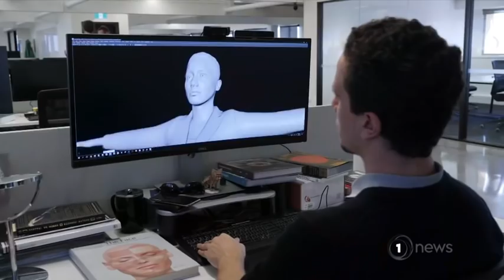‘High-skilled’ migrants may soon move to the front of NZ’s immigration queue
“We want to shift the balance away from low skilled, low paid work,” PM Jacinda Ardern said today at a forum attended by hundreds of business leaders.